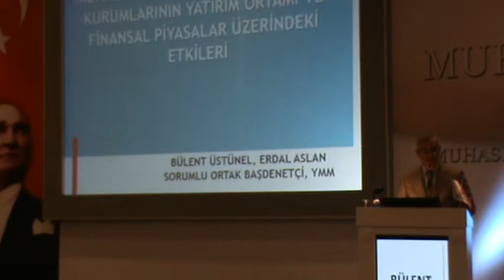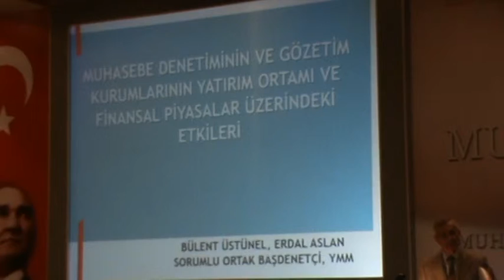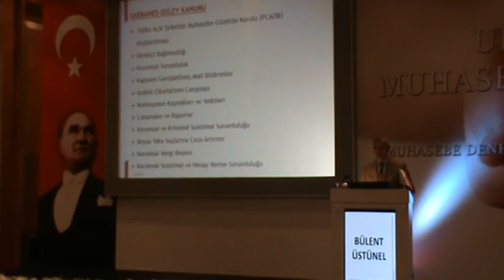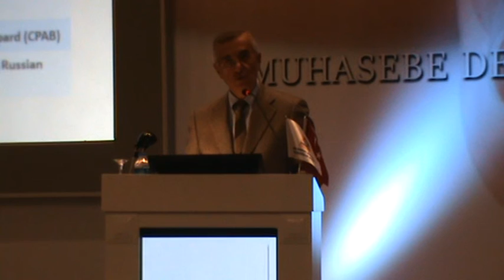İktisadi Dayanışma Haber Ajansı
40-  (28 Kasım 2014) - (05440) - Panalist : Bülent Üstünel - Muhasebe Denetiminin ve Gözetim Kurumlarının Yatırım Ortamı ve Finansal Piyasalar Üzerindeki Etkileri